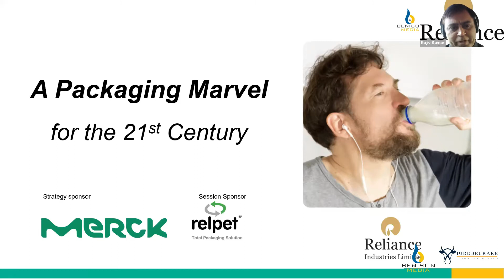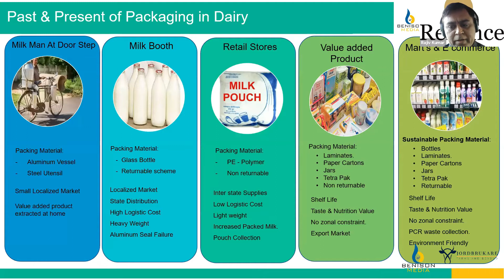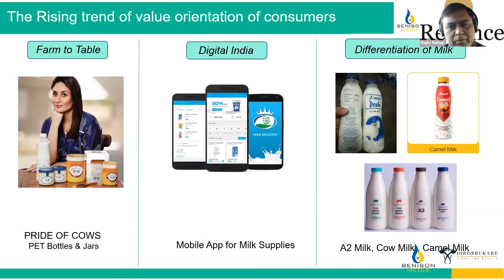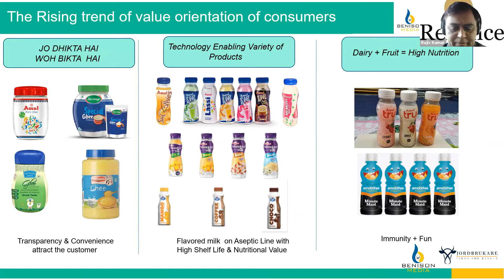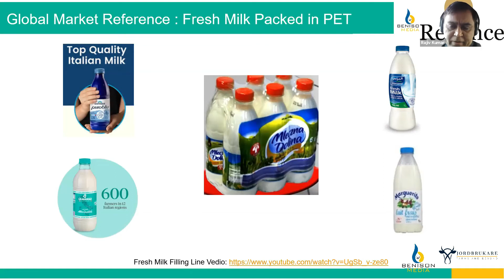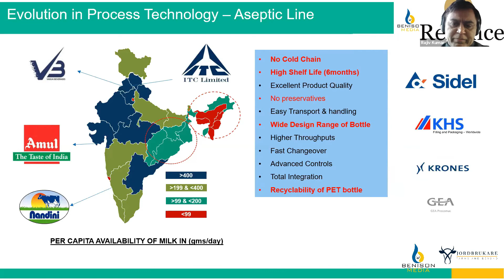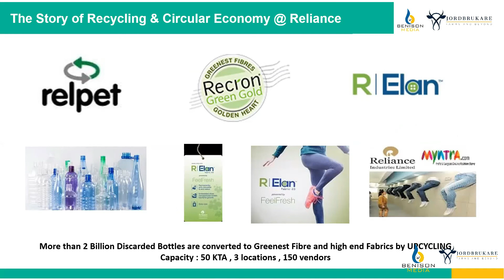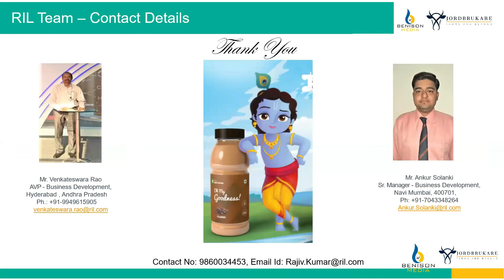Indian Dairy Packaging Outlook 2030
Rajiv Kumar of Reliance Industries discusses, the rtance of packaging for ensuring better product handling and improved shelf life.